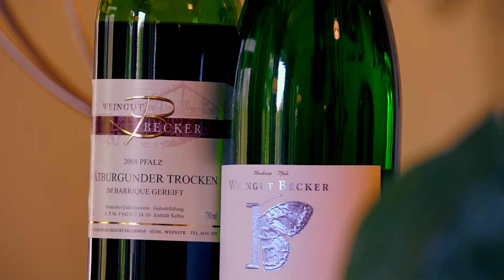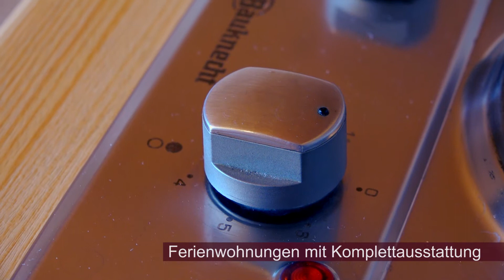Ferienweingut Heißbühlerhof Ilbesheim/ Pfalz